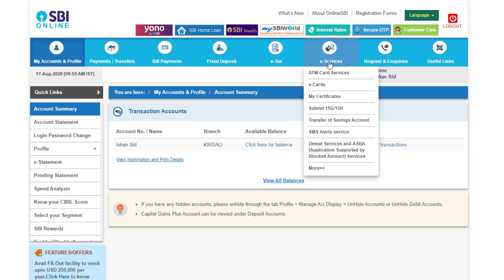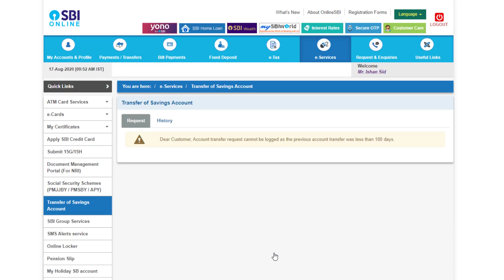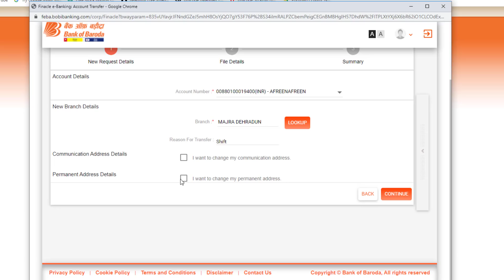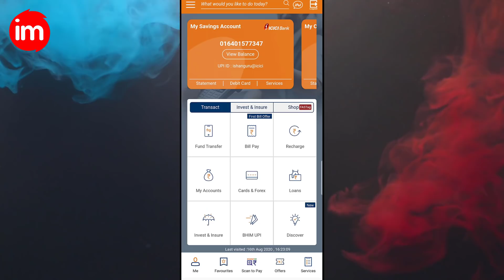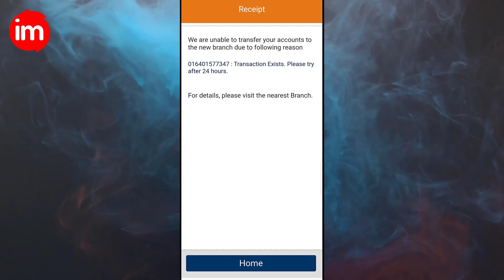How to Transfer Bank Account to Another Branch - change bank branch sbi icici bank of baroda online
is video me aap dekhenge ki online bank branch kaise change kare, apne bank account ko ek branch se dusri branch me kaise transfer kare. how to change bank branch online in sbi icici and bank of baroda online.

online account transfer kaise kare ek branch se dusri branch me. is video me aap dekhenge live process ki kaise online bank branch change ki jati hai. is video me aap change branch in sbi, change branch in icici, change branch in bank of baroda online dekhenge.